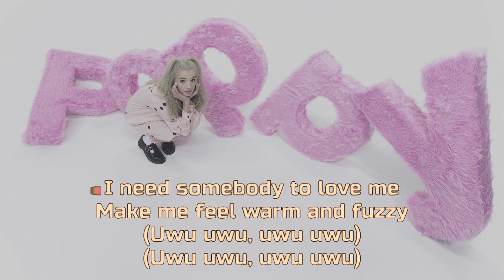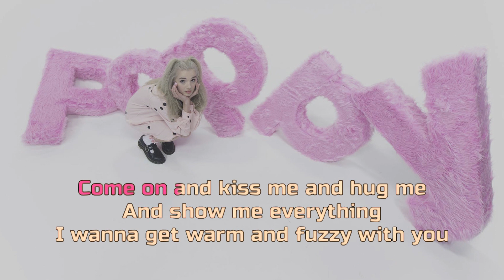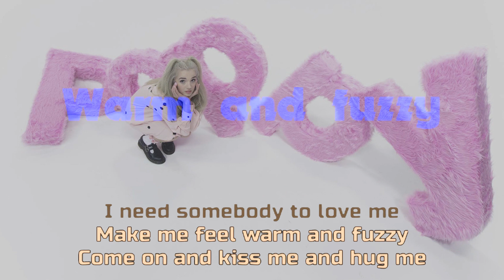Poppy - Fuzzy (Karaoke)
This is an improved version of one of the first Karaoke videos I ever put together.